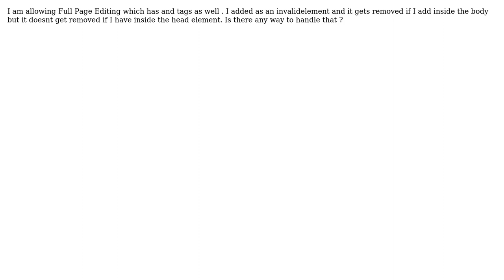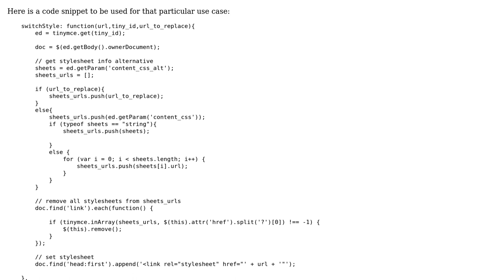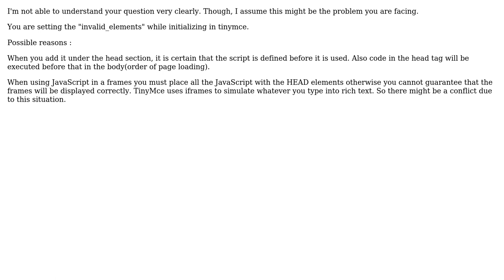TinyMCE : Remove Javascript from head (2 Solutions!!)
TinyMCE : Remove Javascript from head

With thanks & praise to God, and with thanks to the many people who have made this project possible! | Content (except music & images) licensed under CC BY-SA | Music | Images & others | With thanks to user Thariama user Pit Digger user Boopathi Rajaa and the Stack Exchange Network Trademarks are property of their respective owners. You are responsible for your own actions.